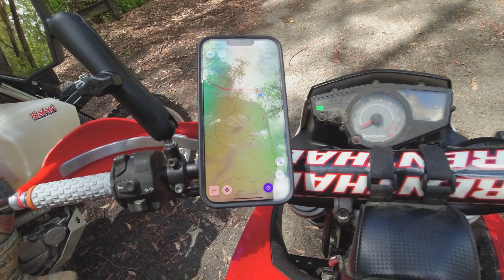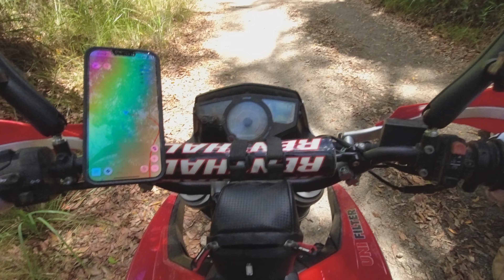DR''s & TR's playing at Glasshouse & Mt Mee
A Suzuki DRZ 400, DR 650 and Husky TR 650 Terra having fun and having silly drops through The Glasshouse Mountains and Mt Mee.

Language Warning for parts of this video.